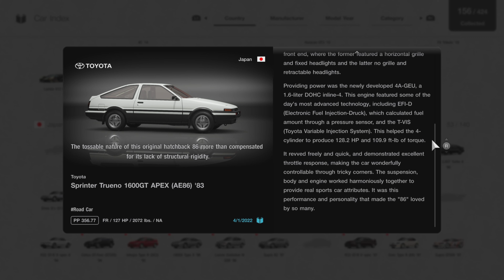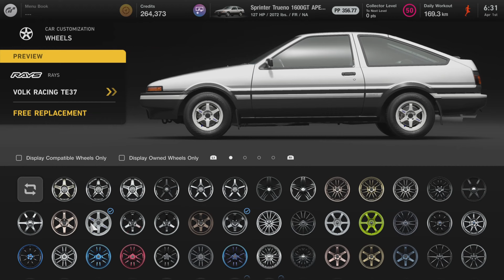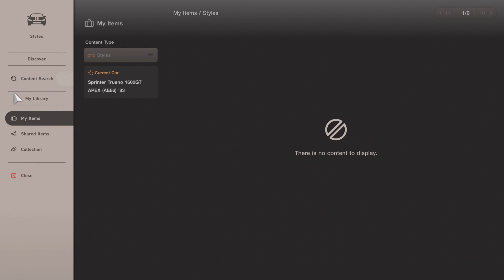Gran Turismo 7 | Toyota Sprinter Trueno 1600GT Apex AE86 - Tsukuba Circuit [Rain] [4K PS5]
Well still no Shigeno version yet at least we have this is good enough, this car available at Used Car Dealership price is random when they return again.

Gameplay PS5 with no assists - Car Toyota Sprinter Trueno 1600GT Apex AE86 1986 JP - Track Tsukuba Circuit JP.